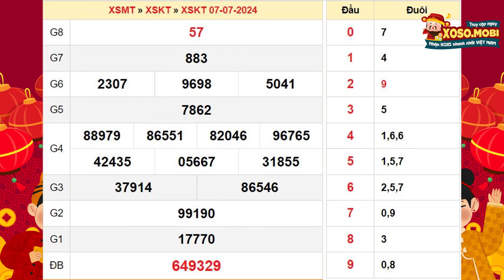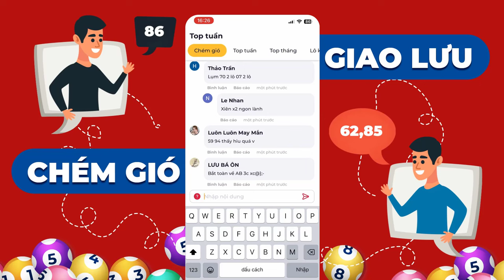Xổ số Kon Tum ngày 7 tháng 7 - XSKT 7/7 - SXKT - XS Kon Tum - Xổ số kiến thiết Kon Tum hôm nay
Xổ số Kon Tum chủ nhật ngày 7 tháng 7 năm 2024 - XSKT 7/7 - SXKT - XS Kon Tum - Xổ số kiến thiết Kon Tum hôm nay

Xổ số Kon Tum 7/7/2024 - Kết quả xổ số  Kon Tum hôm nay chủ nhật

XSKT mở thưởng vào 17h15’ chủ nhật hàng tuần được tường thuật trực tiếp từ trường quay Công ty xổ số tỉnh Kon Tum nhanh nhất trên website: xoso.mobi. Tại website kết quả xổ số quí độc giả có thể xem bảng kết quả xổ số Kon Tum hôm nay, hôm qua, tuần này, tuần trước, thống kê đầu đuôi, và Dự đoán kết quả xổ số Kon Tum siêu chuẩn, siêu chính xác và hoàn toàn miễn phí

Tuy nhiên, trong quá trình dò vé số đài Kon Tum nói riêng và các tỉnh miền trung nói chung tại XSMT, các bạn không tìm thấy trên xoso.mobi, có thể do một số nguyên nhân sau:

-         Chưa có kết quả xổ số XS Kon Tum. (Thời gian mở thưởng: 17h15’ chủ nhật hàng tuần)
-         Đài Kon Tum không mở thưởng.

Cú pháp tìm kiếm: Xổ số Kon Tum ngày 7 tháng 7, xổ số kon tum, xskt, kqxskt, xosokontum, ket qua xo so kon tum, xo so kon tum, kết quả xổ số kon tum, kết quả xổ số kon tum hôm nay cn, kết quả xổ số kon tum hôm nay, xổ số kon tum chiều nay, xổ số kon tum hôm nay chủ nhật, xo so kien thiet kon tum, trực tiếp xổ số kon tum, xổ số tỉnh kon tum, xo so kon tum hom nay, xs kon tum, ket qua kon tum, xổ số kon tum chủ nhật, XSKT 7/7, xổ số kon tum 7/7/2024, SXKT 7/7